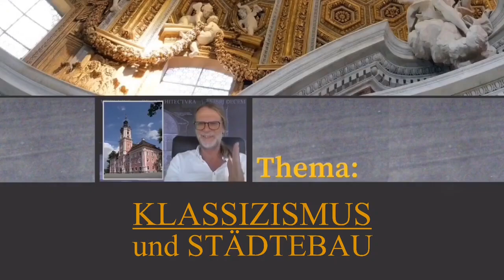Klassizismus - Städtebau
Bildnachweise: (in der Reihenfolge des Erscheinens)

Königsplatz Google Maps

Google Maps

Google Maps

Google Maps

Google Maps

Google Maps

Google Maps

St. Petersburg

Google Maps

Map St. Petersburg